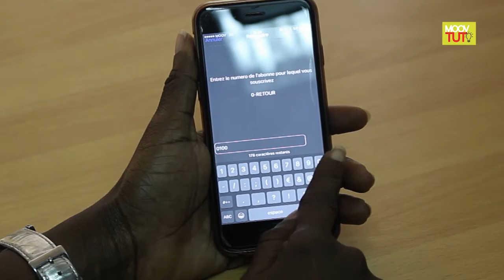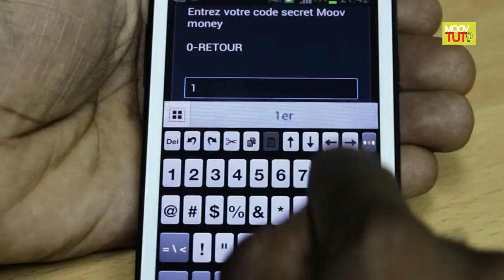MOOVTUTO : comment acheter du forfait téléphonique via Moov Money ?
C'est encore plus simple d'acheter du crédit téléphonique et un forfait Internet chez Moov. Surtout si vous disposez d'un compte MOOV MONEY. Regardez bien ce tutoriel :)